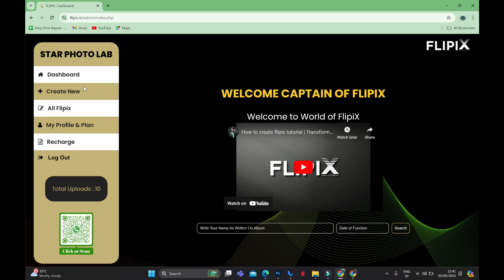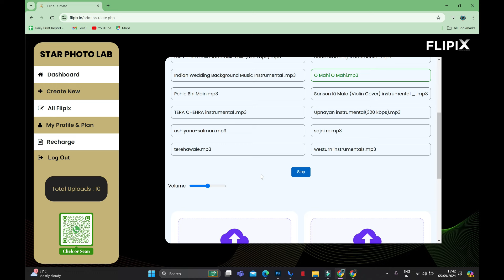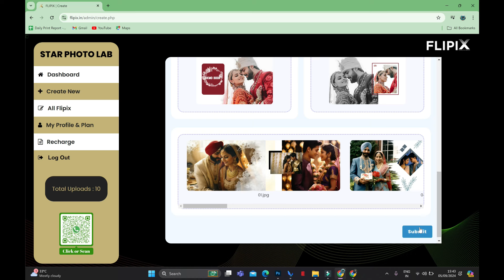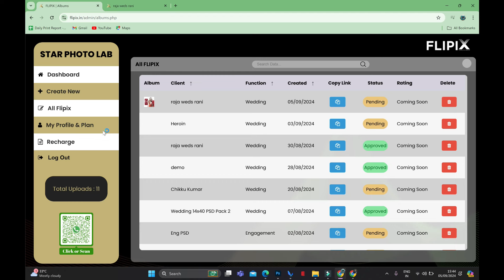Flipix Update Method: How to Easily Update Your Flipix 3D Wedding Albums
🔔 **In this video, we walk you through the simple steps to update your Flipix 3D wedding albums!** Whether you're a professional photographer or someone who loves to create custom albums, Flipix makes it easy for you to add new images, adjust layouts, and make your albums even more stunning! 📸✨

- Faster editing and rendering
- Improved 3D album preview options
- New music selection features 🎶
- Enhanced branding tools to make your albums truly yours! 🌟

🔹 **Why Flipix?**
Flipix is the leading platform for creating 3D wedding albums that you can easily share with your clients. With our latest updates, you can quickly modify albums without starting from scratch, saving time and boosting creativity.

**Chapters**:
00:00 - Introduction
01:10 - Navigating the Flipix Update Feature
03:45 - Adding New Images and Customization
06:30 - Music Selection for Albums
09:00 - Saving and Sharing the Updated Album
10:30 - Conclusion and Final Tips

📲 Try Flipix India today! to explore.